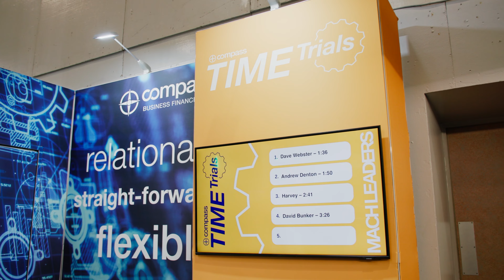Tailored lending solutions for industry by Compass Business Finance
Compass Business Finance provides competitive and flexible finance solutions to specialist industry sectors, including manufacturing. Find out more with this video filmed at MACH 2024.